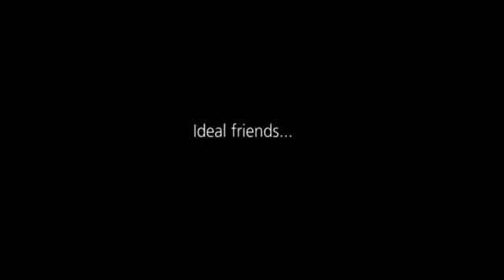English in Mind Second edition Level 2 Videostories - a preview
Could your classroom do with some dramatic moments? Watch a preview of the videostories from level 2 of the fantastic new edition of English in Mind. The videostories provide parallel episodes to the photostories in the student's book. For more information about the course, go